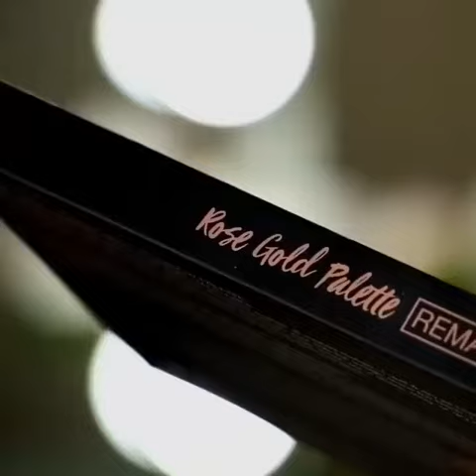Beautiful Glitter eye look😘😍whatsappstatus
Hlw Guys..I hope u like the video